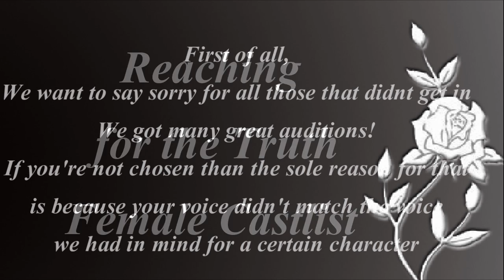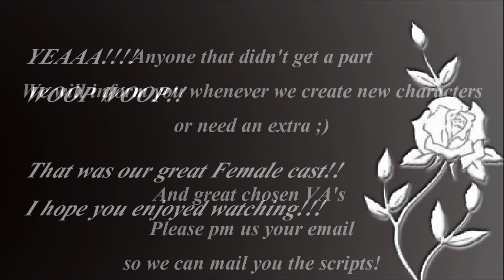Female Castlist ♣Reaching for the Truth♣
Hello all!!

After much of debate and relistening to all you way too great auditions we finally came to a conclusion!!
Everyone was to great at the auditions though D: You all made it way too hard for us TT___TT

Everyone that got chosen please pm us your email so we can send you the scripts!!

I won't start filming until June as I have my final exams to study for ^^"

Ok so now NEW CHARACTERS:
Jasira: Energetic, brave, naive and dreamer
Achlys: Brave, bold, strong minded and rebellious
Gwen: Kind, happy, clever and sulky
Roslyn: Motherly, caring, moody and bossy
Galadriel: Mysterious, powerful, knowing and manipulative (At times)
Isadora: Vain, snob, spoilt and caring
Serinah: Spoilt, kind, clever and bookworm
Rider: Brave, confused,kind and strong

THANKS A LOT TO EVERYONE THAT AUDITIONED!

Eternal Love  by FutureWorldMusic  about 0:00 - 1:40  and 3:58 -6:50

Dreamscape and Wishes by FutureWorldMusic about 1:40 - 3:58